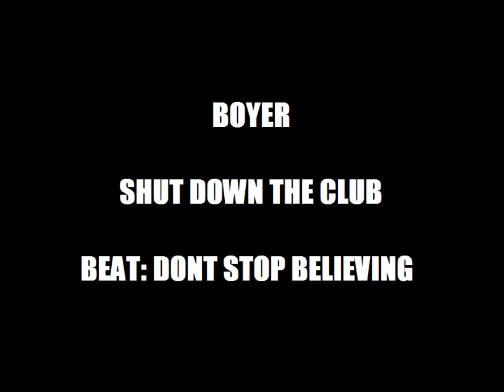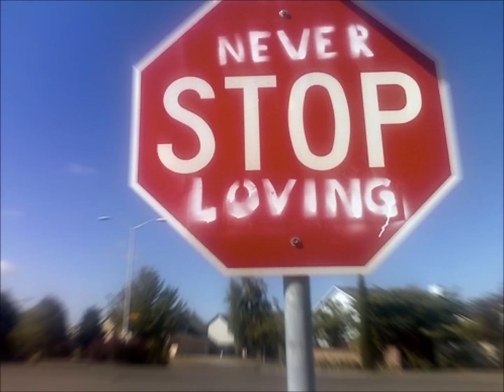BOYERZ Shut Down The Club Ft Biz (BEAT:JOURNEY DONT STOP BELIEVING)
A song I recorded in 2008 with a good fella I met, figured I would post it